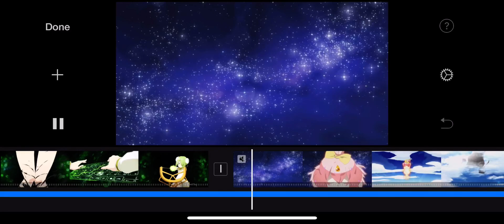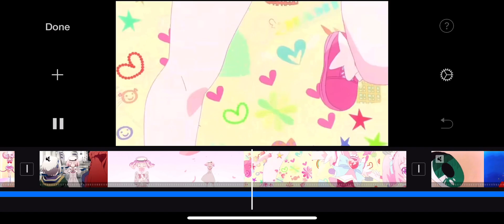How does this AMV look?